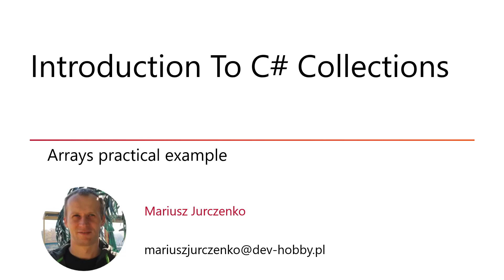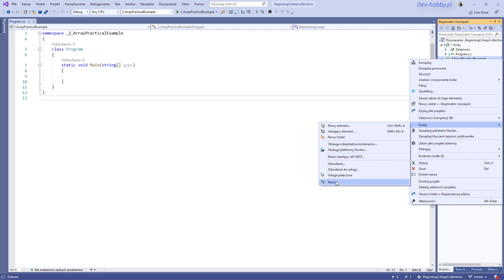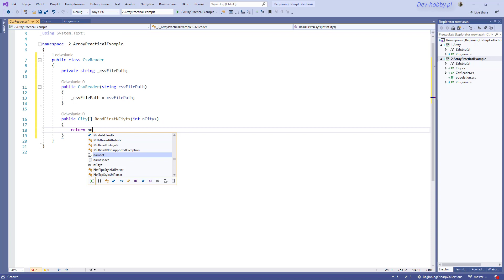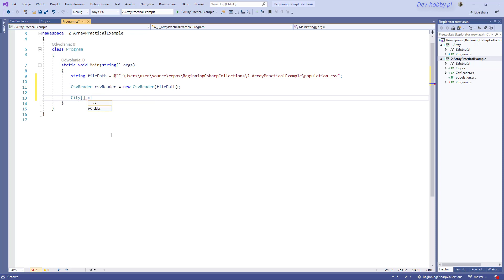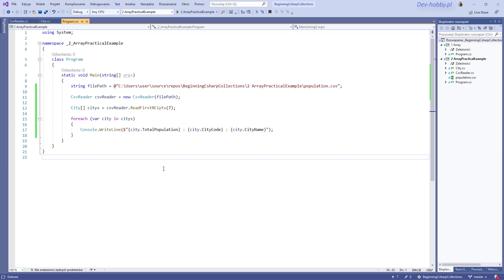Introduction To C# Collections - C# Seria Programista - część 4. S02E02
Importowanie danych z pliku. Dane te pochodzą z zewnętrznego pliku danych, plik CSV, a nasz kod będzie musiał odczytać ten plik do kolekcji
aby nasza aplikacja mogła korzystać z tych danych i wyświetlić je na ekranie.